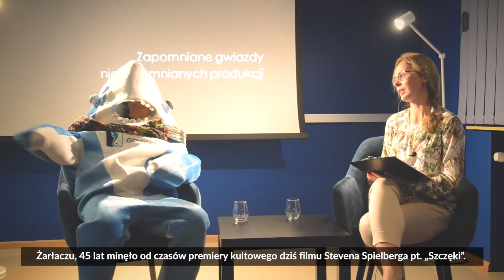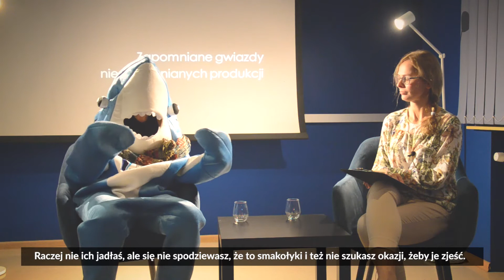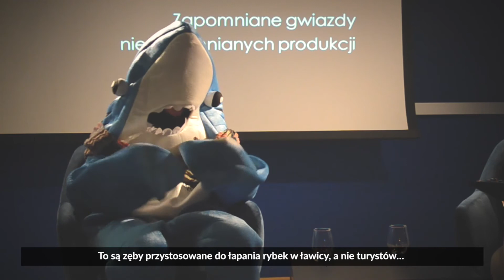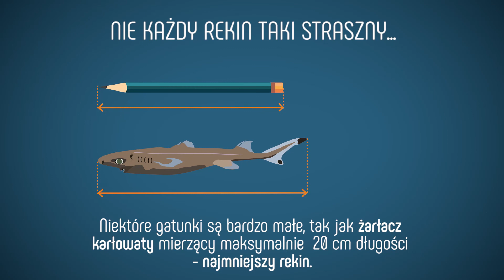Co gryzie rekina #2 "Zapomniane gwiazdy niezapomnianych produkcji"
Goście odcinka będzie główny bohater filmu „Szczęki”.
Poprzez ukazanie w kinematografii żarłacza białego, jako krwiożerczej bestii żądnej ludzkiego mięsa, utwierdzano w nas BŁĘDNE przekonanie o rekinach.
Owszem, rekiny są drapieżnikami, jednak to nie człowiek jest podstawą ich diety!
Statystyki pokazują, że rocznie, w skali światowej, więcej osób ginie od uderzenia kokosem spadającym z drzewa na głowę, niż przez atak 🦈
Chociaż jeśli już do takiego ataku dojdzie, może on skutkować poważnymi uszkodzeniami ciała lub nawet śmierci.
Podstawę diety dużych rekinów, takich jak żarłacz biały, stanowią przede wszystkim foki oraz żółwie.
Pomimo, że rekiny mają dobry wzrok, niekiedy mylą człowieka, np. leżącego na desce surfingowej, ze swoim pokarmem.
Warto zwrócić uwagę, że większość ataków kończy się jedynie ugryzieniem — rekiny podobnie jak my, najpierw smakują swoją ofiarę.
Nie ujmując naszemu ciału walorów smakowych, rekiny mięsem ludzkim gardzą.
Nie zmienia to jednak faktu, że instynkt u tych ryb jest bardzo silny, szczególnie gdy zwierzę odczuwa duży głód.

Filmik powstał w ramach obchodów Tygodnia Rekina, organizowanego przez Akwarium Gdyńskie MIR-PIB.

W roku 2020 Tydzień Rekina był po raz pierwszy w 50-letniej historii AG prowadzony on-line. Zapraszamy do zapoznania się z pozostałymi produkcjami, które powstały w jego ramach.